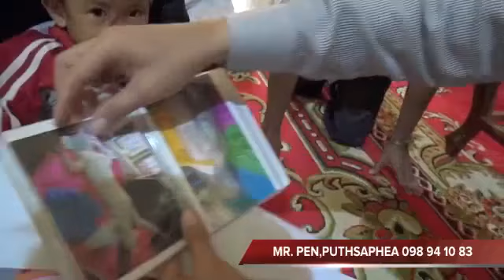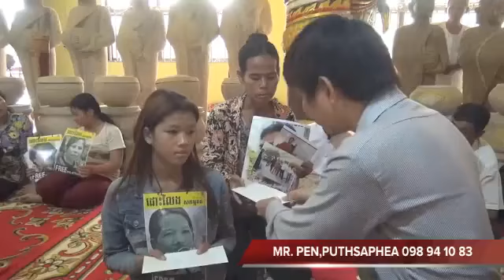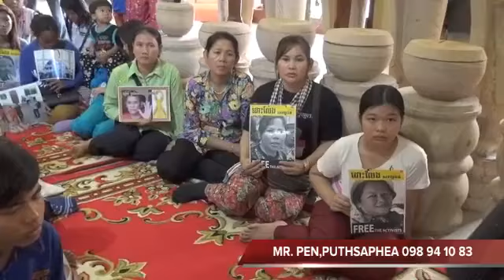Daily Khmer News from Facebook @28 January 2015 ★ Night Time Part 13